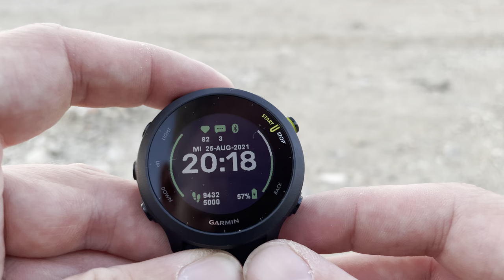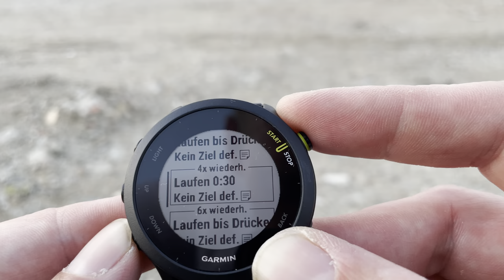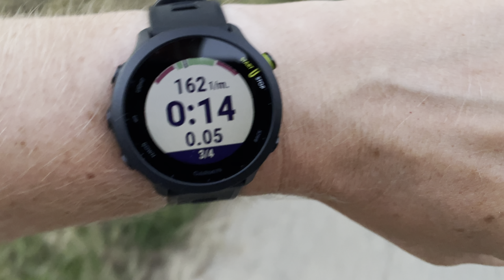Garmin Coach Trainingsplan Review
In diesem Review möchte ich euch den Garmin Coach Trainingsplan für 5 km 10k und Halbmarathon genauer vorstellen. Dabei stehen uns die Coaches Jeff Galloway, Amy Parkerson-Mitchell und Greg mcmillan  zur Seite. Zudem zeige ich euch in Garmin Connect wie ihr für euer Training das richtige Setup findet und teile meine Erfahrung mit euch.
Ich hoffe in diesem Video auf deutsch bekommt ihr bald mehr Plan davon ;)

Forerunner 55

Viel Spaß!

 Sofern ihr meinen Kanal unterstützen wollt, nutzt gerne meine Affiliierte links - das eingenommen Geld fließt zu 100% in den Kanal zurück (Kauf von weitere Ausrüstung, Reviews von Uhren etc.) und euch entstehen keinerlei Kosten. Schon mal vielen Dank dafür!

▬Meine Laufausrüstung▬▬▬

▬Vorgestellte Gerät▬▬▬
Polar Grit X Pro
Suunto 9 Peak
Suunto 7
Forerunner 55
Forerunner 245
Forerunner 745
Forerunner 945
Fenix 6 Pro
Coros Apex Pro

Ladeschale Fenix bzw. Garmin Uhren +"Schutznüppel"
Apple Watch Series 6 44mm GPS
Schutzhülle Apple Watch

 ▬ Meine Ausrüstung ▬▬▬▬▬▬▬▬▬▬▬▬

Das Video ist in folgende Kapitel eingeteilt:

0:00 Einleitung
0:16 Garmin Coach auswählen + Einstellung + Übersicht
1:50 Praxis: Start des Trainings
2:35 Praxis: Der Ablauf
3:49 Auswertung in der App und Übersicht des Coaches